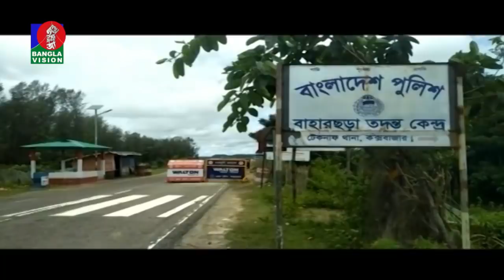বেলা ১১ টার বাংলাভিশন সংবাদ | Bangla News | 08_August_2020 | 11:00 AM | BanglaVision News